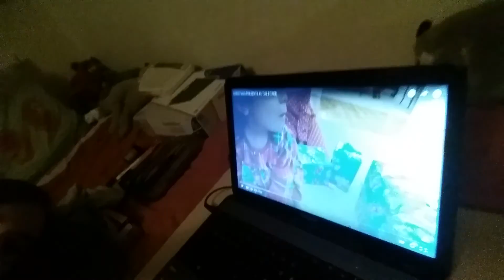Going through things in my room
My brother Chris is moving in and I got to go through my things and make more space in my drawers and room and also want to be able to tidy it up a bit so it's a work in progress